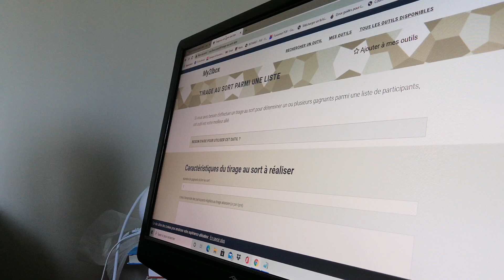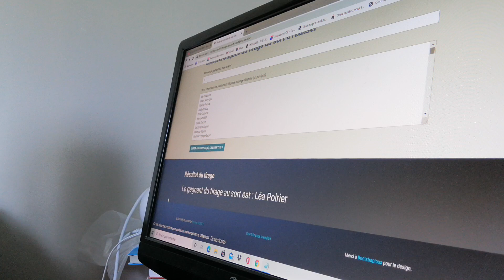Tirage au sort du concours !!!!!